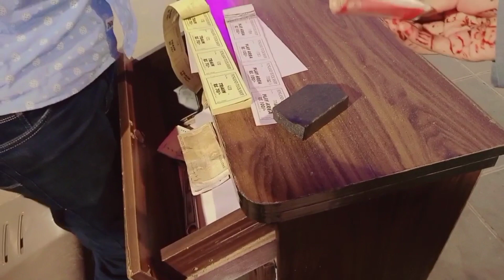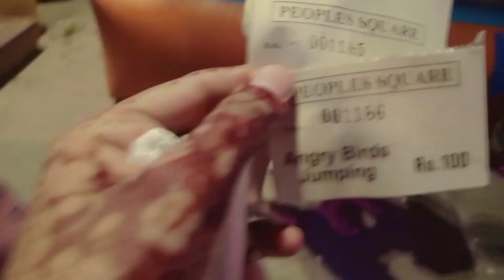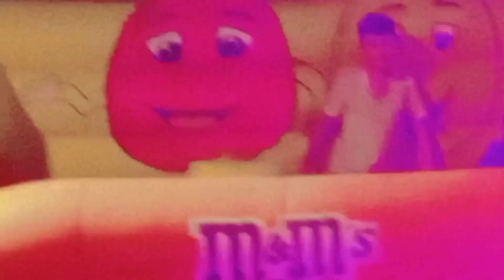Sunday full fun day vlog / Hum Gai AJ outing py people square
recipe by Cooking with Fari Naz